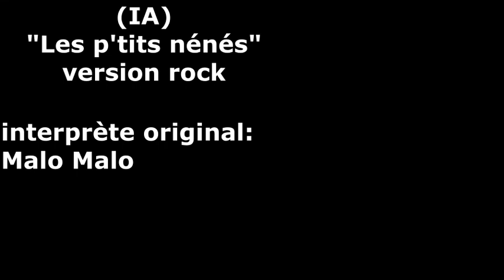(IA) Les p'tits nénés - version rock